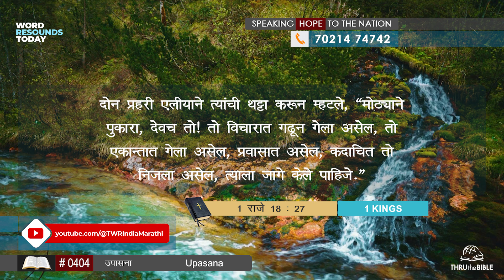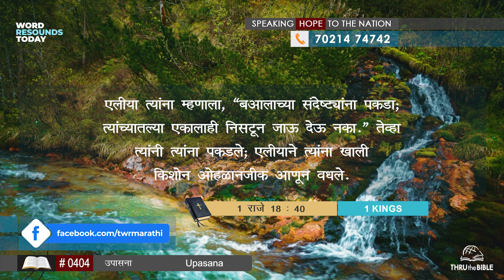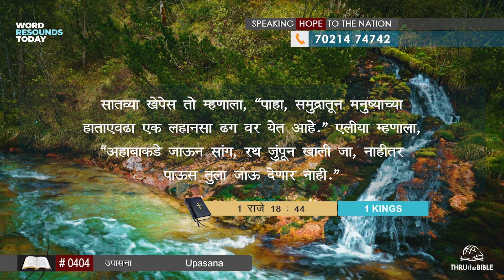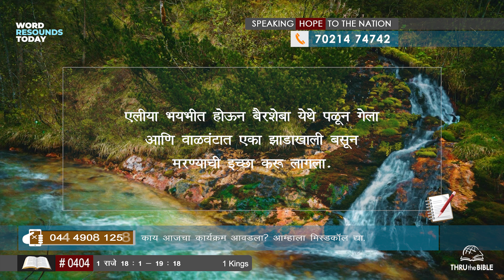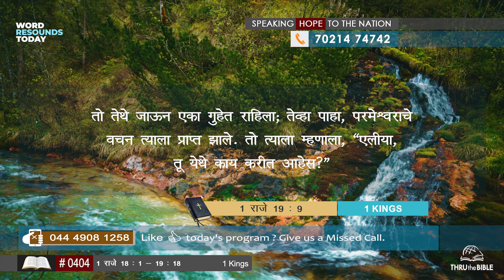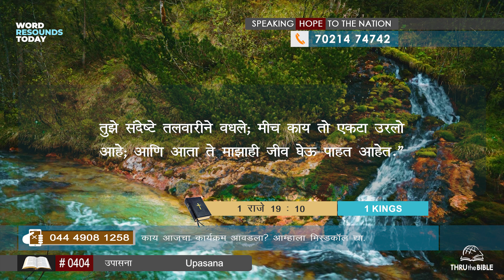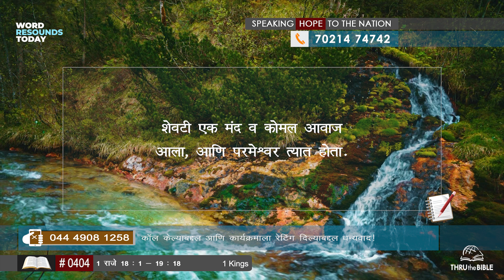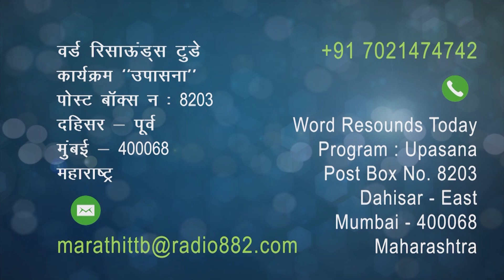TTB 1-राजे 18 : 1 – 19 : 18 (#0404) 1-Kings Marathi Bible Study